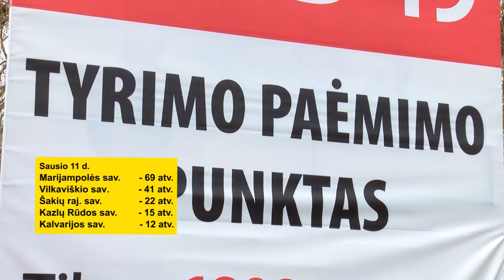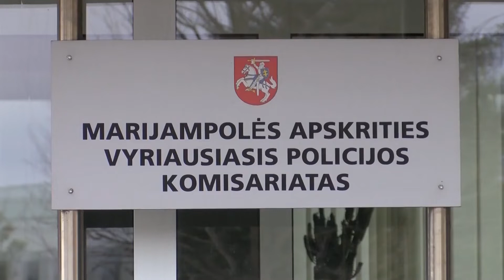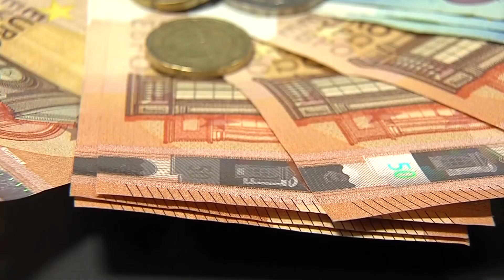2022-01-12 Marijampolės TV žinios